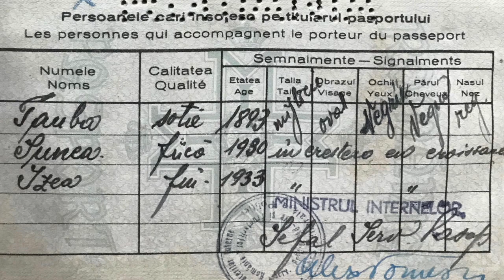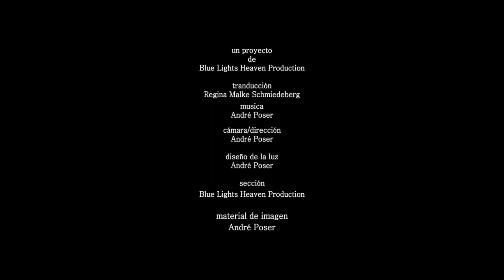Los últimos testigos del tiempo - Izea Feldman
nacido el 18.Febreo 1933
en Hotin/Rumania

Una Pelicula de André Poser

©Blue Lights Heaven Production  Copyright  and All Right by Blue Lights Heaven Production